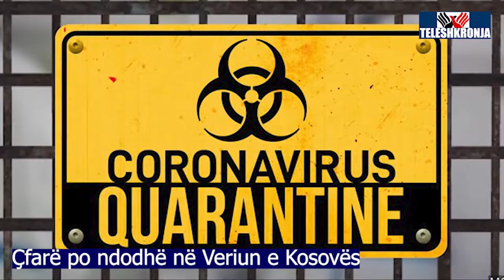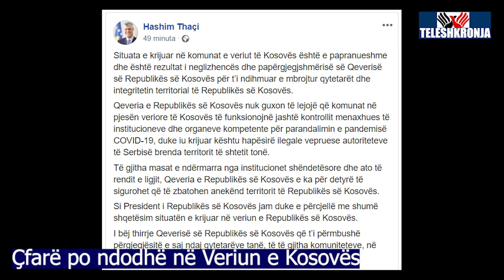Çfarë po ndodhë në Veri të Kosovës? - 4 prill 2020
Kritika të forta dhe agresive drejtë qeverisë, pas situatës së shkaktuar në Veriun e Kosovës:
- Isa Mustafa: Veriu, krejtësisht jashtë kontrollit të institucioneve
- Kadri Veseli: Qeveria në ikje po e rrezikon sovranitetin e veriut të Kosovës
- Hashim Thaçi: Situata në Veri e papranueshme, shkak neglizhenca e Qeverisë

Gazeta TeleshkronjaPost